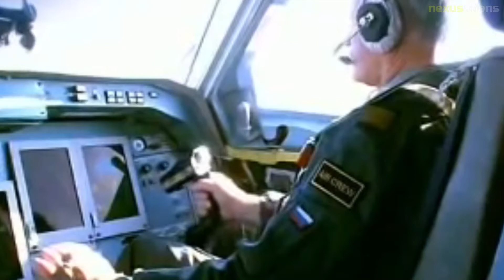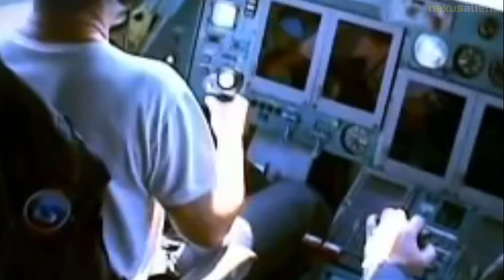Swiss army knife of airplanes, Beriev Be-200.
The Beriev Be-200 Altair is a utility amphibious aircraft designed and built by the Beriev Aircraft Company.

The name Altair was chosen after a competition amongst Beriev and Irkut staff in 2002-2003, as a reference to the name of the alpha star in the Eagle constellation and because: "Al" is the first part of the name of the Beriev A-40 Albatross amphibious aircraft, whose layout was the development basis for the creation of the Be-200; "Ta" stands for Taganrog; and "Ir" stands for Irkutsk.

In Perestroika-era Russia, Beriev needed funds to develop the new aircraft, and turned to the Irkutsk Aircraft Production Association, which was looking to diversify into civilian projects, to help to develop and build the Be-200.

Beriev developed unique fire-fighting equipment for the Be-200, allowing it to scoop water while skimming the water surface at 90-95% of takeoff speed.

The multirole Be-200 can be configured as an amphibious water drop fire-fighting aircraft, a freighter, or as a passenger aircraft-the pressurised and air conditioned cabin allowing transportation of up to 72 passengers.

The aircraft is operated by the Azerbaijan Ministry of Emergency Situations and can be operated as a fire-fighting, cargo and 43-seater passenger aircraft.

Algerian Ministry of Defence - Algeria is heading towards the acquisition of 4 Be-200s amphibious water bomber aircraft with an option for 4 more aircraft.